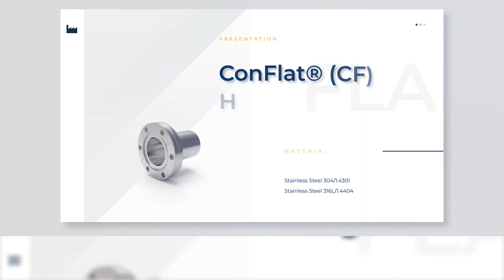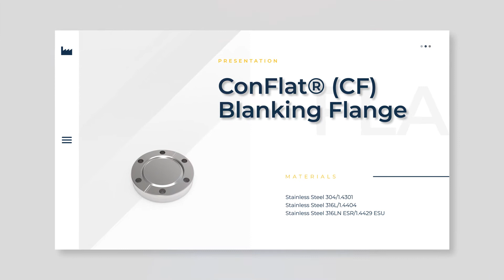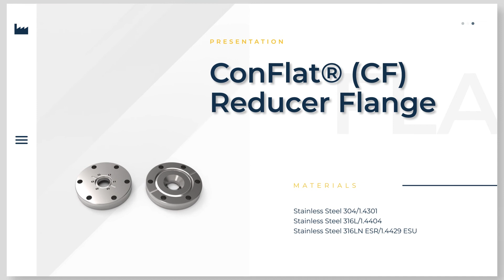ConFlat® (CF) Flanges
We produce ConFlat® (CF) Flanges.

Anadolu Vacuum Technologies is a company that has been machining for more than 10 years for the vacuum and semiconductor industry with its technological infrastructure, qualified workforce, corporate structure and lean manufacturing system.